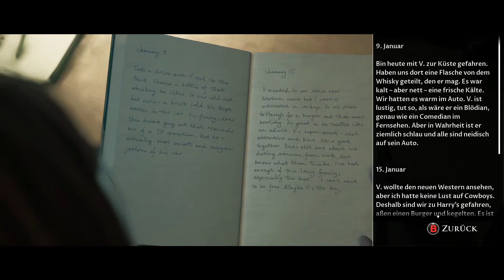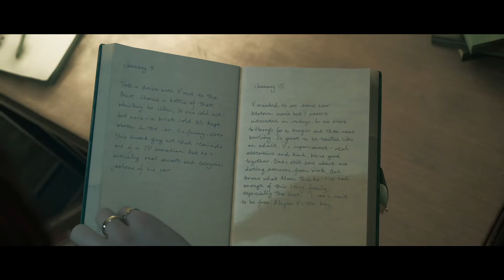Wenn ich drauf gehe, bist du schuld! - LITTLE HOPE #1 || Lets Play/Gameplay • Deutsch/German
Das ist die 1. Folge von THE DARK PICTURES ANTHOLOGY: LITTLE HOPE

Titel: LITTLE HOPE Folge 1: Wenn ich drauf gehe, bist du schuld! || Lets Play • Gameplay Deutsch/German • Vanilly

THE DARK PICTURES ANTHOLOGY: LITTLE HOPE:

Vier College Studenten und ihr Lehrer finden sich gefangen und isoliert in der verlassenen Stadt Little Hope wieder. Dort versuchen sie vor albtraumhaften Erscheinungen zu fliehen, die sie erbarmunglos aus dem undurchquerbaren Nebel verfolgen.

Little Hope ist das zweite Spiel der The Dark Pictures Anthology.

Entwickler: Supermassive Games
Publisher: Bandai Namco Entertainment, Namco Bandai Games America Inc.
Genre: Horror-Action-Adventure
Plattform: Microsoft Windows, PlayStation 4, Xbox One
Veröffentlicht: 30. Oktober 2020

xoxo
Vanilly